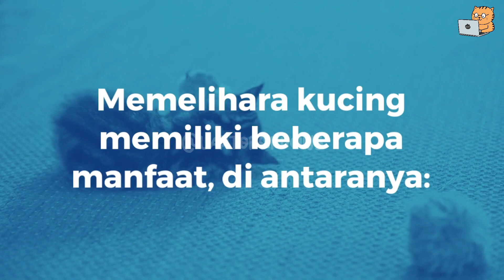Manfaat Memelihara Kucing yang Jarang Diketahui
Rahasia Kucing Bahagia: Manfaat Memelihara Kucing yang Jarang Diketahui

Manfaat memelihara kucing sangat beragam dan dapat mempengaruhi kesehatan fisik dan mental kita. Dalam video ini, kami akan membahas 5 alasan mengapa memelihara kucing adalah keputusan terbaik yang pernah Anda buat. Mulai dari manfaat kesehatan, hingga meningkatkan kesejahteraan dan kebahagiaan, semuanya akan dibahas dengan detail. Tonton video ini dan temukan sendiri mengapa memelihara kucing adalah keputusan bijak!

manfaat memelihara kucing, kucing sehat bahagia, tips memelihara kucing, memelihara lovely cat, memelihara kucing untuk pemula, kucing lucu, kesehatan kucing, memelihara hewan peliharaan, keputusan bijak

Selamat datang di Chanel Laptop si Kucing, Kami adalah channel info hewan peliharaan kucing #1 di YouTube* Aamiin. Video kami mencakup semuanya, mulai dari perawatan kucing, tips dan trik memelihara kucing, juga akan membahans fakta unik kucing yang belum pernah anda ketahui, hingga akan membantu anda menemukan ide nama kucing yang pas untuk anabul kamu, dan Juga akan review jenis kucing yang lucu di dunia.

keutamaan kucing dalam islam
keutamaan kucing hitam
hadits keutamaan kucing
keutamaan memelihara kucing dalam islam
keutamaan hewan kucing
keutamaan memelihara kucing dirumah
keutamaan peliharaan kucing
keutamaan kasih makan kucing
keutamaan kucing bagi islam
keutamaan bali kucing
8 keutamaan memelihara kucing dalam islam
keutamaan dari kucing
keutamaan kucing menurut islam
8 keutamaan memelihara kucing
keutamaan pelihara kucing
manfaat kucing bagi lingkungan
manfaat kucing berjemur
manfaat kucing dalam islam
manfaat kucing jantan di steril
manfaat kucing makan rumput
manfaat kucing brainly
manfaat kucing dikebiri
manfaat kucing untuk manusia
manfaat kucing bagi manusia
manfaat kucing adalah
manfaat kucing anggora
manfaat akar kucing
manfaat ari2 kucing
manfaat ari kucing
manfaat akar kucing bagi kesehatan
manfaat akar kucing untuk kesehatan
manfaat ada kucing di rumah
apa manfaat kucing bagi manusia
apa manfaat kucing bagi manusia brainly
apa manfaat kucing divaksin
apa manfaat kucing bagi lingkungan
apa manfaat kucing bagi manusia dan lingkungan
apa manfaat kucing bagi lingkungan sekolah
apa manfaat kucing bagi lingkungan rumah
apa manfaat kucing untuk manusia
manfaat kucing bagi manusia menurut islam
manfaat kucing bagi manusia adalah
manfaat kucing betina di steril
manfaat kucing bagi kehidupan manusia
manfaat b complex untuk kucing
manfaat cemilan kucing meo
manfaat cakar kucing
manfaat catnip kucing
manfaat collar kucing
manfaat cemilan kucing
manfaat makanan kucing cat choize kitten
manfaat snack kucing ciao
manfaat makanan kucing catsrang
manfaat kucing di rumah
manfaat kucing di vaksin
manfaat kucing di steril
manfaat kucing dijemur pagi hari
manfaat kucing di jemur
manfaat kucing di rumah menurut islam
manfaat kucing emas
manfaat ekor kucing
manfaat eartip kucing
manfaat makanan kucing excel
manfaat makanan kucing equilibrio
manfaat makanan kucing eureka
manfaat bunga ekor kucing
manfaat daun ekor kucing
manfaat vaksin kucing
manfaat fungsi kucing
manfaat makanan kucing felibite
manfaat makanan kucing friskies
manfaat kucing di free fire
manfaat body fat kucing
manfaat transfer factor kucing
manfaat madu untuk kucing flu
manfaat kucing galak
manfaat kucing grooming
manfaat pokok kucing galak
manfaat ginseng kucing
manfaat gigi kucing
manfaat garukan kucing
manfaat makanan kucing grain free
manfaat susu kucing growssy
manfaat kucing hitam
manfaat kucing hutan
manfaat kucing hitam polos
manfaat kucing hoki
manfaat hewan kucing
manfaat hewan kucing bagi manusia
manfaat hewan kucing bagi lingkungan rumah
manfaat hewan kucing bagi manusia dan lingkungan
manfaat kucing untuk ibu hamil
manfaat kucing menurut islam